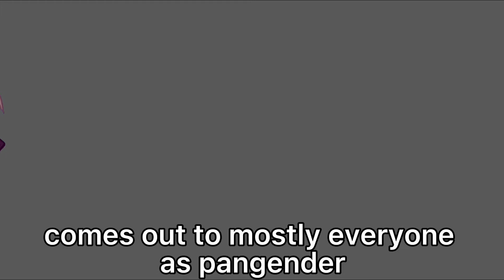um what tf are you doing in my house ? 🧍swear warning